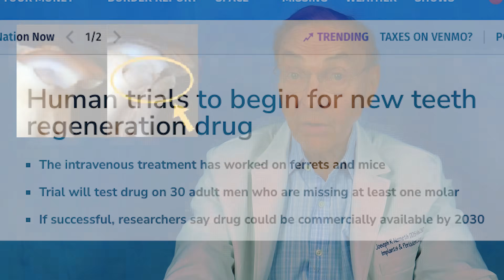Scientists May Have CRACKED the Code to REGROW Missing Teeth!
Imagine a future where you can regrow missing teeth—no implants, no dentures, just your natural teeth growing back! Sounds like science fiction, right? Well, groundbreaking research from Toregem BioPharma, a Japanese biotech company, suggests this might soon be a reality! 🦷✨

At the center of this revolutionary discovery is USAG1, a protein that naturally prevents the body from growing extra teeth. Scientists have found a way to block USAG1 using a simple injection, allowing the body’s natural bone morphogenetic proteins (BMPs) to kickstart new tooth growth.

🚨 Here’s what we know so far:
✅ Successful trials in mice – regrew fully functional teeth!
✅ Human clinical trials are starting soon 🚀
✅ The treatment works through a vein injection – no surgery needed!
✅ Could replace implants and dentures in the near future!

If successful, this game-changing treatment could replace traditional dental implants and revolutionize oral healthcare forever! Could this be the end of missing teeth as we know it?

🔥 Watch now to find out how this discovery works, when it could be available, and what this means for the future of dentistry!